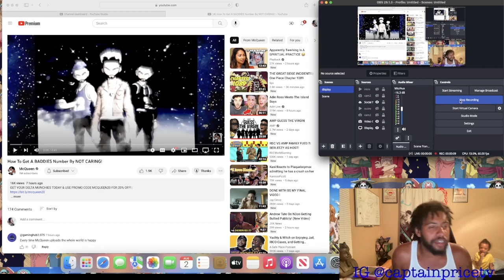McQueen How To Get A BADDIES Number By NOT CARING (Reaction)